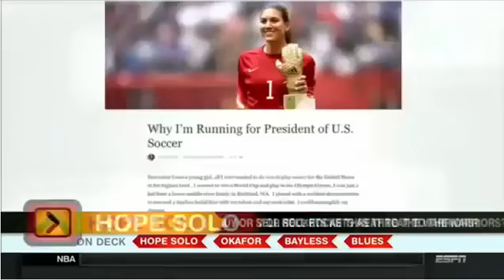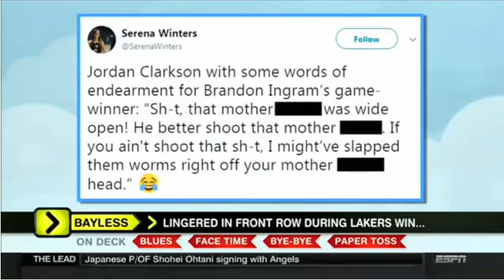Around The Horn Today 12/8/2017 - Falcons: How does win look with so many questionable plays?